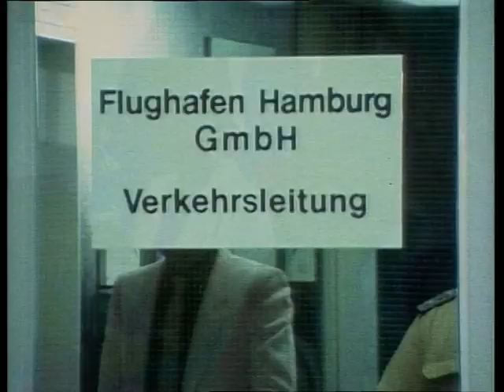IOB Spezialauftrag - Still ruht der See (1980)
Mike Jackson - Claus Wilcke
Catherine Burger - Gerlinde Döberl
Bernhard Horn - Hans Wyprächtiger
Eva Kehrer - Karin Eckhold
Isabel Gründler - Inken Sommer
Friedrich Gründler - Peter Kuiper
Karin Ellwein - Iris Berben
Zick - Werner Lustig
Harry - Hansi Waldherr
Stolp - Karlheinz Lemken